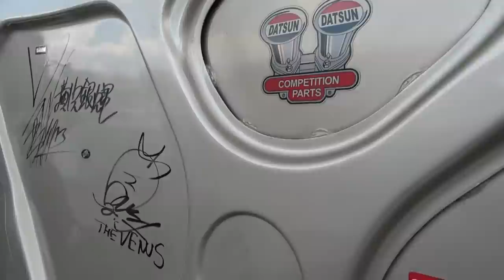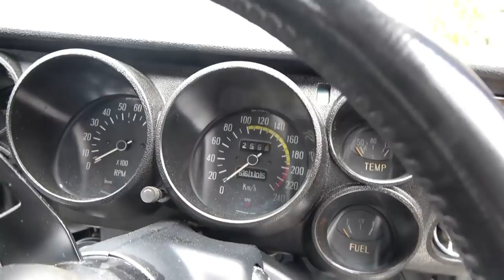【旧車】綺麗なハコスカGTRのエンジンルームは必見！RB26を搭載したケンメリ！硬派なハコスカ・ケンメリ軍団！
【見どころ】
2022/3/6 第8回車楽苦ノスタルジックカーミーティングin東条湖に参加しました
コロナの影響で2年延期になっていたイベントなので沢山の旧車が集まりました
今回は、四国特殊車輛部という硬派でシブイ旧車チームのスカイラインをお届けします！
硬派でシブイハコスカ、ケンメリのチームですが
硬派なだけじゃ面白くない四国特殊車輛部のメンバーにもご注目ください